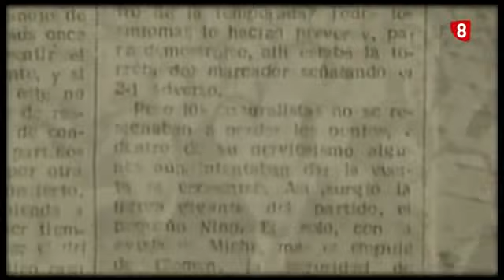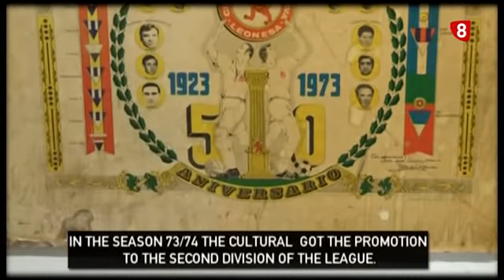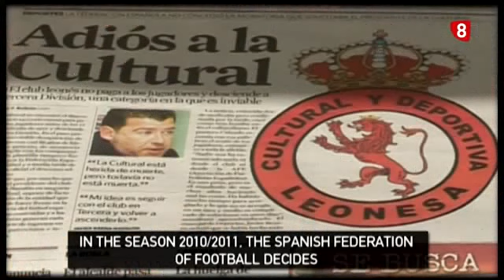EL RENACIMIENTO DE LA CULTURAL Y DEPORTIVA LEONESA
Algo cambió definitivamente en el destino de la Cultural Leonesa en la temporada 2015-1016 con la llegada de Aspire Academy y el buen hacer de los anteriores gestores del club leones, casi una década después se volvería a ver a los leoneses peleando por los puestos de playoff de la 2ºB algo que antaño con presupuestos desmesurados se lograba con asiduidad. En este pequeño reportaje un poco del antes, el presente y el posible futuro del cuadro leones. Resurgiendo de sus cenizas como el Ave Fénix.